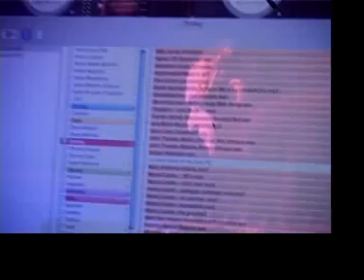Ricardo Villalobos, Josh Wink, Loco Dice, Wighnomy Brothers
live @ Arches